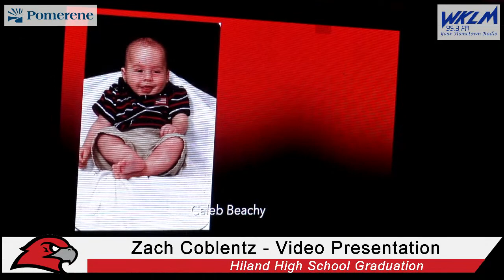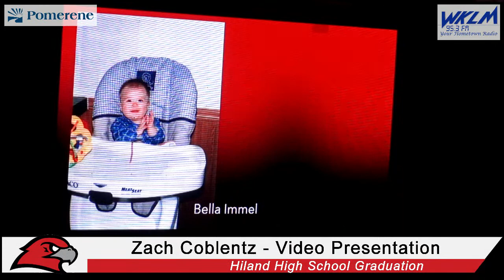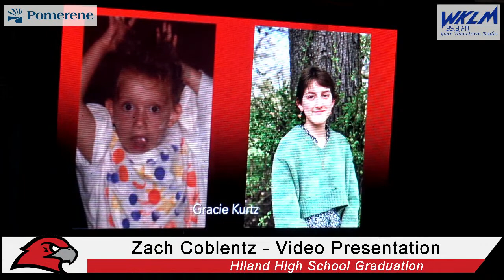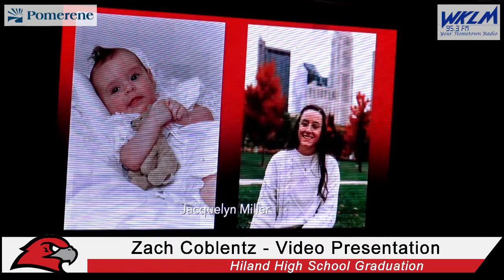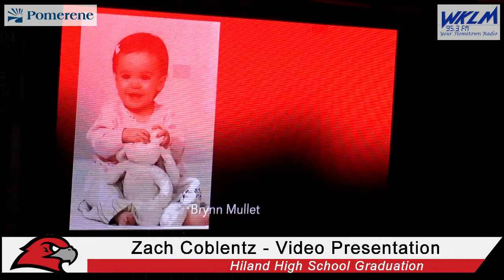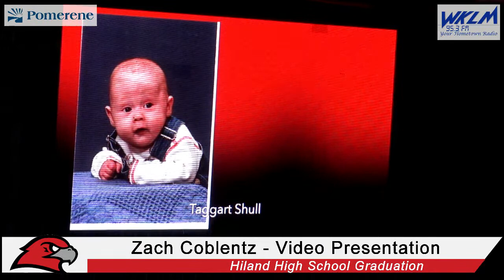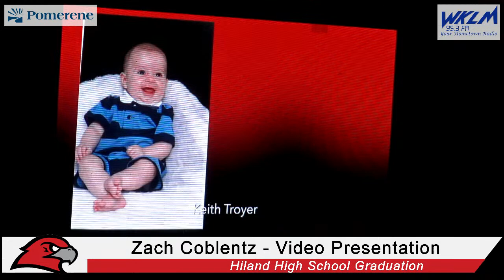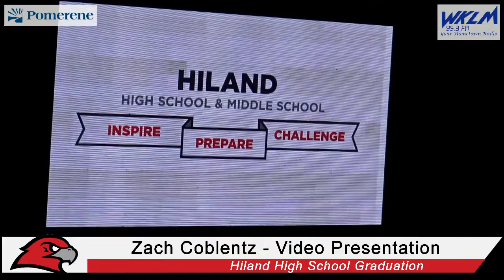2021 Hiland High School Commencement - Presented by WKLM and Pomerene Hospital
2021 Hiland High School Commencement - Presented by WKLM and Pomerene Hospital